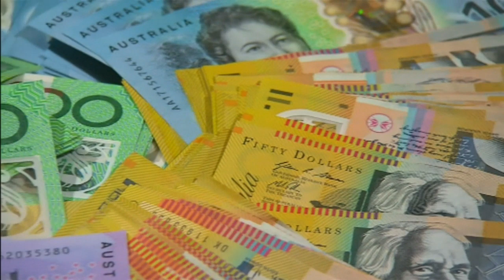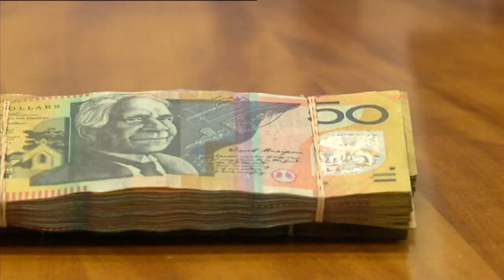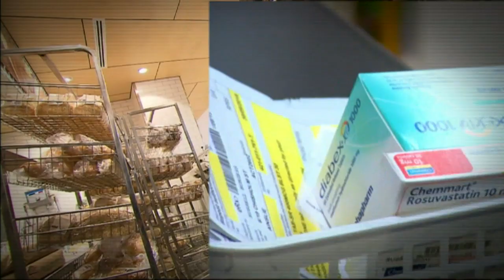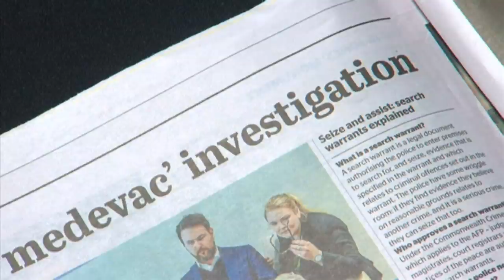ScoMo scores a state dinner with Donald, but is it a risky move? | Nine News Australia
How Good Is Politics? Scott Morrison has been invited to dine at the White House with Donald Trump, but does the Prime Minister need to be careful about getting too close to the U.S. President? Mr Trump is currently involved in another ugly public spat, this time accused of racism against four democratic congresswomen – could ScoMo’s budding bromance end in tears.

Plus, as pensioners get a major boost, there are calls for the dole to be increased in real terms for the first time in 25 years. Also - No action on the banks yet, why is the government dragging its heels following the Royal Commission. Nine's Kerrie Yaxley is with Political Reporter Chris O'Keefe and The Age and Sydney Morning Herald's Fergus Hunter to break down what it all means for you.